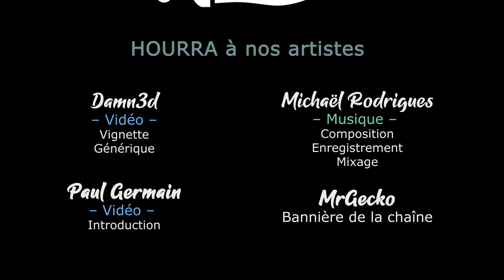Against the Storm - Ep08 - La fin d'un Cycle [FR][LecygneNoir]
On se lance dans Against the Storm, pour poser notre colonie face à un cataclysme que nul ne peut arrêter !

🔑 : Merci à 119 Minutes et GoG !

- Ardarin
- Broudaff
- Célestin
- Mallevin
- Mangazore
- Papillote
- Zmoi6